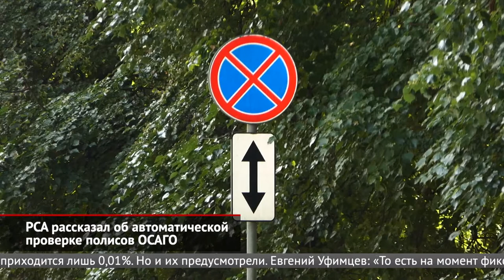РСА рассказал об автоматической проверке полисов ОСАГО | Новости с колёс №942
Пять лет потребовалось Российскому союзу автостраховщиков и Министерству внутренних дел, чтобы автоматизировать процесс проверки полисов ОСАГО у водителей. Для реализации проекта нужно было решить ряд технических и юридических проблем. Наконец, информационные сервисы готовы к запуску. Чтобы обеспечить максимально корректную работу системы, 1 июля планируется провести серьёзное обновление баз данных. В частности, РСА запустит ОСАГО АИС 2.0, которая придёт на смену прежней платформе, разработанной восемь лет назад.